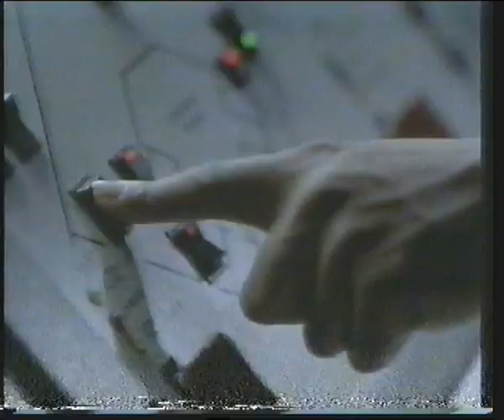Trailer - Encerrado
Trailer de "Encerrado" incluido en la edicion videoclub de "Tarzan en Manhattan"